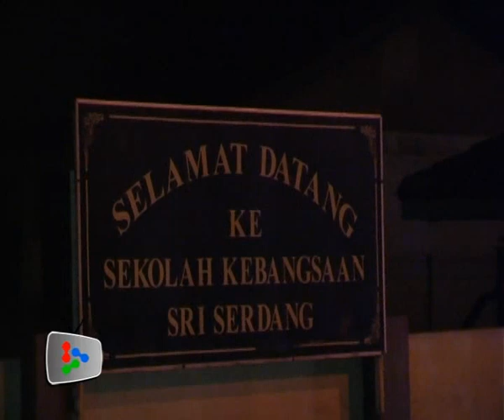Flash floods; Students stranded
An evening downpour caused flash floods in two districts in Selangor, leaving some students stranded in two schools. Traffic was also at a standstill for hours on several major roads in Kuala Lumpur, Serdang, Bangi, Nilai, and Kajang.